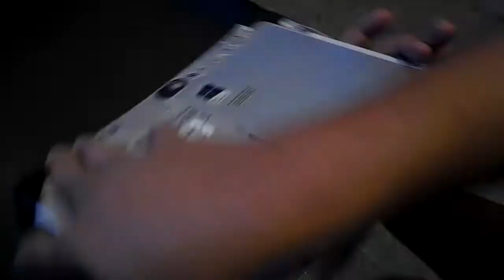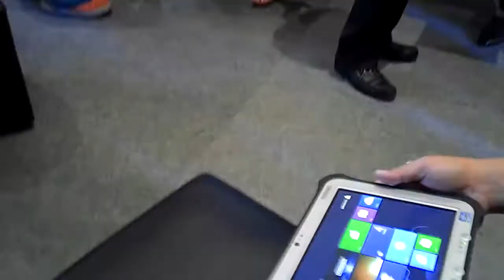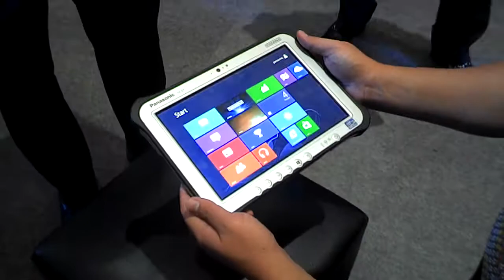Preview : Panasonic Toughpad FZ-G1 Full Rugged